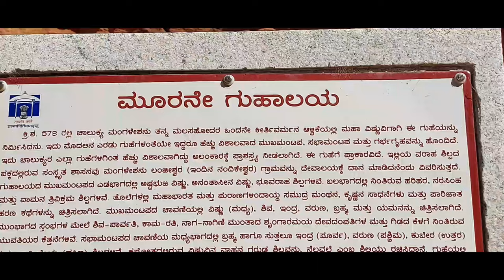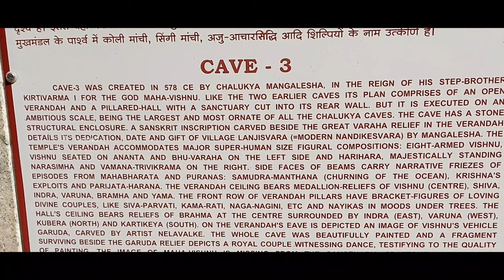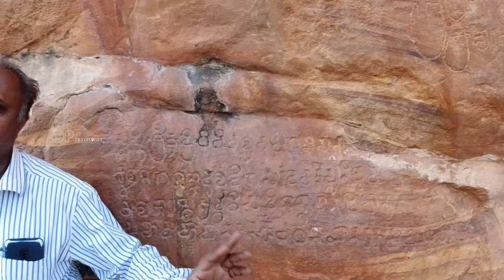Badami Rockcut Caves Karnataka Ep 3 -ಬಾದಾಮಿ ಗುಹಾಂತರ ದೇವಾಲಯ Chalukya Capital Bagalkot Tourism Cave 3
The Badami cave temples are a complex of Hindu and Jain cave temples located in Badami, a town in the Bagalkot district in northern part of Karnataka,India. The caves are important examples of Indian rock-cut architecture especially Badami Chalukya architecture and the earliest date from the 6th century.
                 Badami is a modern name and was previously known as Vataapinagara, the capital of the early Chalukya dynasty, which ruled much of Karnataka from the 6th to the 8th century.
Badami is situated on the west bank of a man-made lake ringed by an earthen wall with stone steps; it is surrounded on the north and south by forts built in later times.
Badami, also referred to as Vatapi, Vatapipura, Vatapinagari and Agastya Tirtha in historical texts, the capital of Chalukya dynasty in the 6th century.

              The Badami cave temples represent some of the earliest known examples of Hindu temples in the Deccan region. They along with the temples in Aihole transformed the Mallaprabha River valley into a cradle of temple architecture that influenced the components of later Hindu temples elsewhere in India.

Caves 1 to 4 are in the escarpment of the hill in soft Badami sandstone formation, to the south-east of the town.
The first cave temple has the sculptures related to Hindu God Shiva.
            Cave-2 is comparable in size and similar in design to Cave –1
It is dedicated to Vishnu.  It has Varahavatara, the third avatar of Vishnu ,Vamanavatara, Matsya Chakra (Fish Wheel) , Maze of Swastik Patterns
          Cave – 3 stands out from the rest of the caves as it is bigger area-wise, and its carvings are precise and exquisite. Compared to the other three caves, it has a broader facade and a large courtyard enclosed by a prakara.
          Because the temple is dedicated to Vishnu, most of the carvings in the temple are related to Vishnu, his avatars, and the legends narrated in the Puranas.
         All the walls at the two ends are carved with large-size sculptural reliefs. The reliefs on the right wall are Maha Vishnu seated on Adishesha, Varahavatara, and Astabhuja Vishnu (8-Armed Vishnu). The reliefs on the left wall are, Vamanavatara, Narasimhavatara, and Harihara.